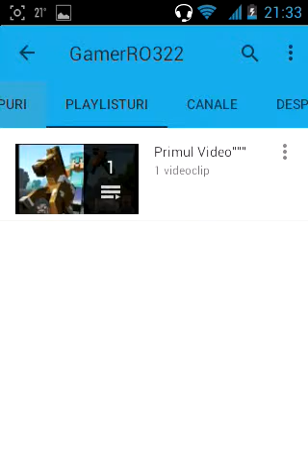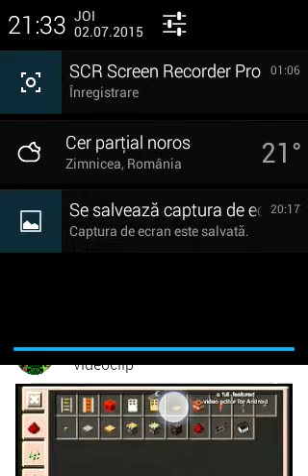Promovare:GamerRO322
Salutare toata lumea si bine vam re-gasit la o noua promovare !
De data îi facem o promovare lui GamerRO322
Ok putem strngem 5 like-uri
Ceaw